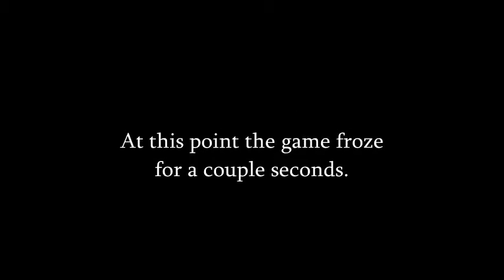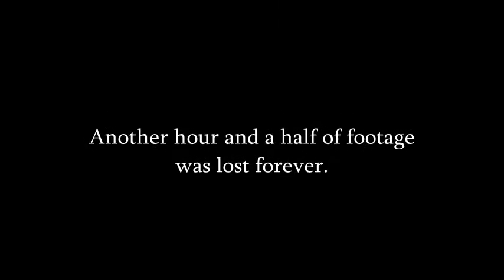Nazi Zombie Trilogy Ep. 8 - City of Ashes Part 4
There was even more fail but, the video failed.